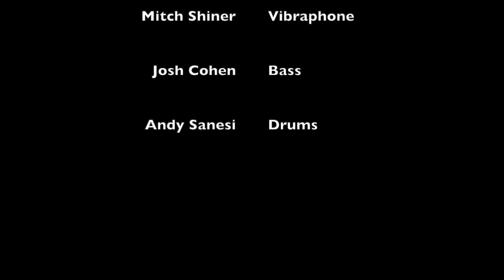"Saturday Night Meat Raffle" - Johannes Wallmann Remote Quartet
Johannes Wallmann, piano, composition (Madison, WI), Mitch Shiner, vibraphone (Milwaukee, WI), Josh Cohen, bass (Madison, WI), Andy Sanesi, drums (Los Angeles, CA)